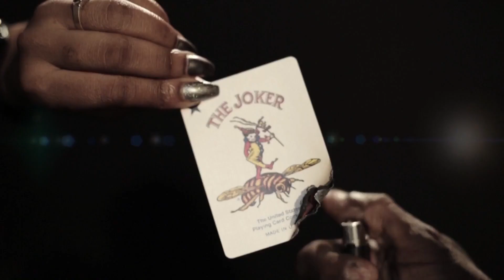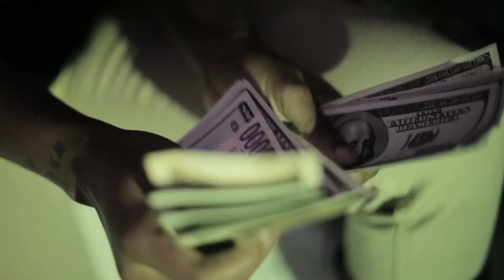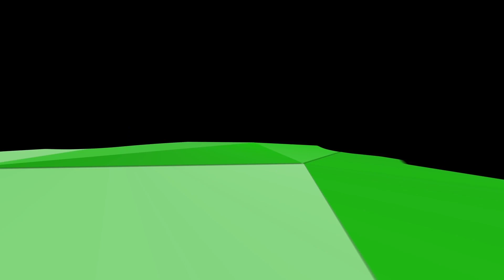Kalado - Never Punk [Official Music Video]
Kalado's "Never Punk" Single & Video Produced By Black Spyda Records & Video Directed & Edited By Porti Multimedia